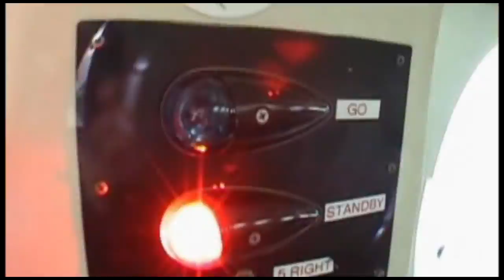Skydive Space Center - 12/27/21 - Amy